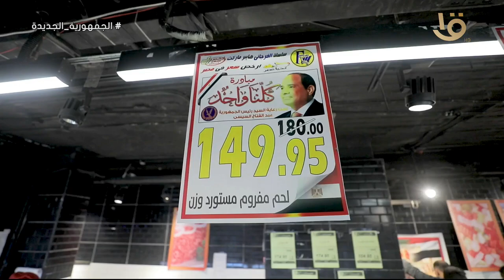مبادرة كلنا واحد هتكمل بيكم وبينا.. كلنا نعمل من أجل إنجاح الوطن